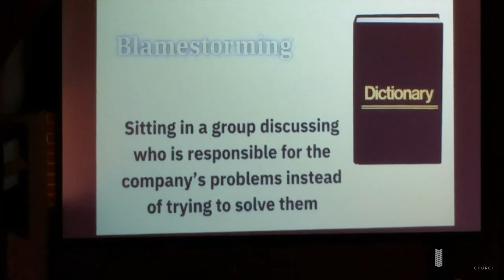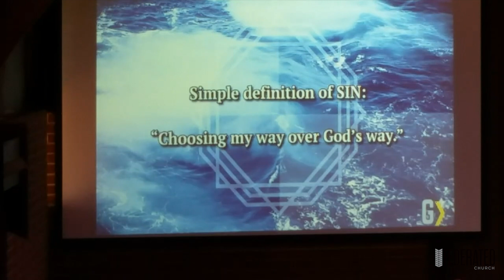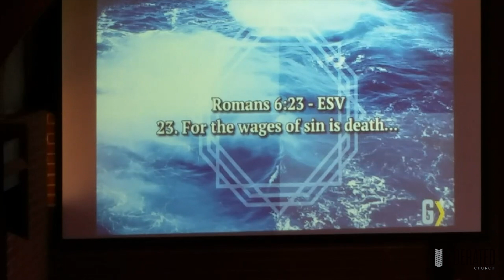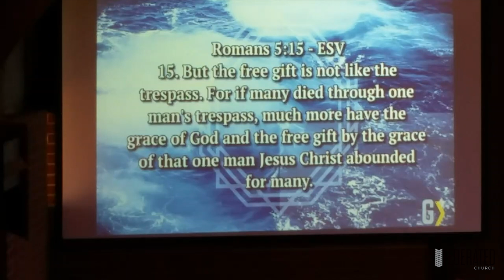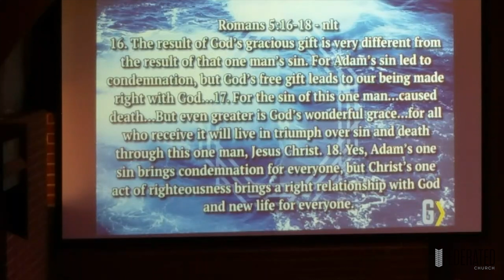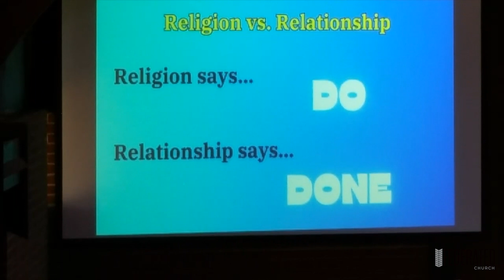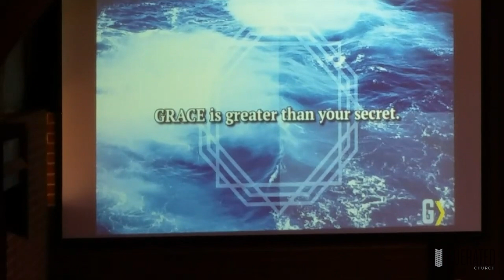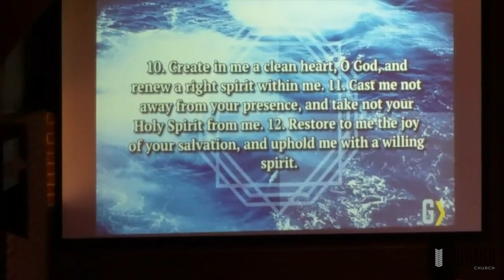Grace is Greater (Mistakes)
Grace is Greater week on message from Pastor Luke Aadalen on March 3, 2024 at Federated Church in Kingfisher, Oklahoma